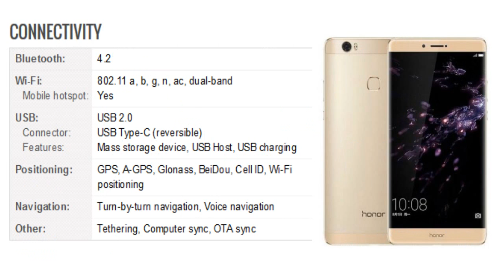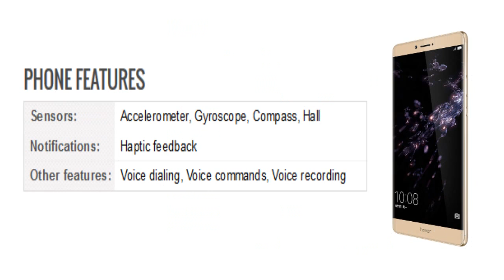honor Note 8 Mobile Specification [Release in U.S.A Aug 2016]